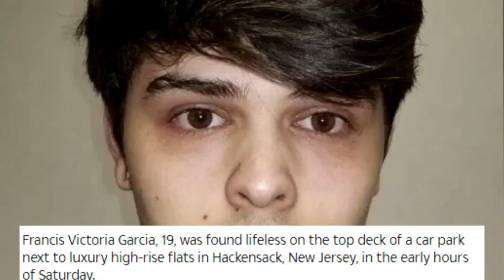A Man Accused Of Killing a Teenager After a Halloween Party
MUSIC FROM
 FREE YOUTUBE STUDIO MUSIC
FREE TO USE IN ANY WIDEOS